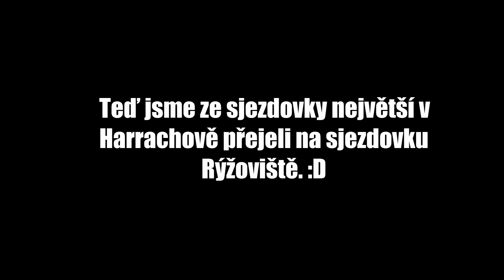►Hory 2016|Harrachov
►►VÍCE ZDE◄◄
          V      V
ASK: ask.fm/Koldgame_CZ
Technika:Notebook ASUS,Kamera SONY,Fotoaparát PENTAX
Programy pro natáčení: Fraps,Bandicam,
Programy pro stříhání: Camstasia Studio 8